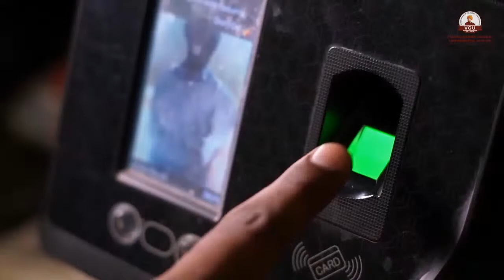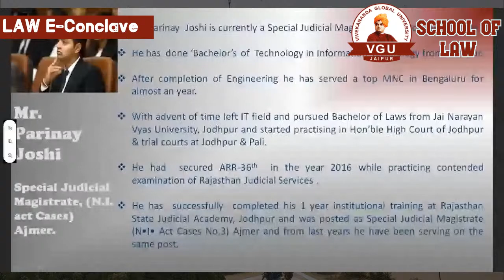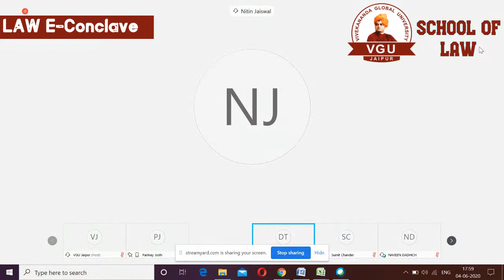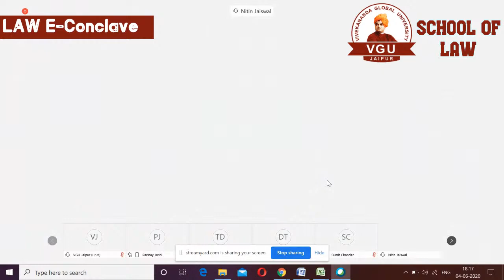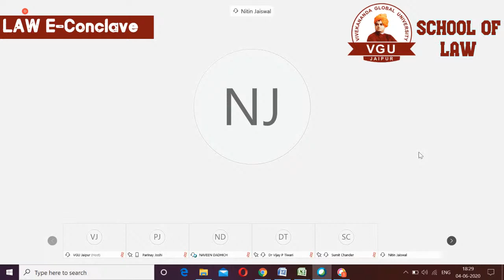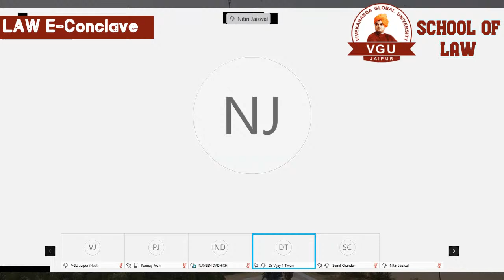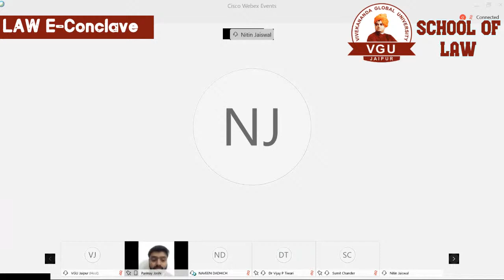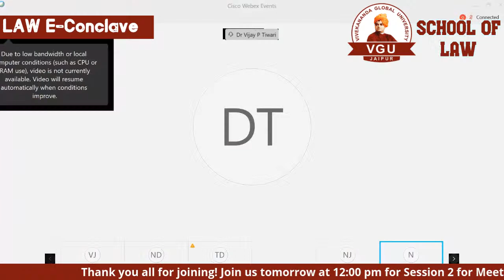VGU Law E-Conclave | E-Governance and E-Courts: A road-map for 2020-25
3 Day Webinar Series organized by VGU School of Law | Day 1: E-Governance and E-Courts: A road-map for 2020-25